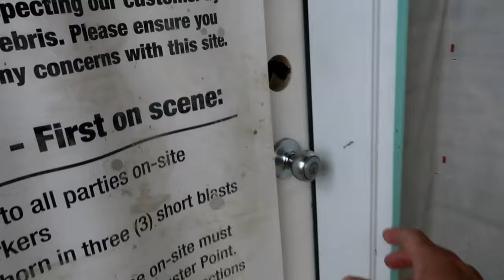PAGAWA NG BAHAY SA CANADA UPDATE | TAPOS NA ANG EXTERIORS! BUHAY SA CANADA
Sa wakas tapos na ang exteriors! Mechanical na! PAK!